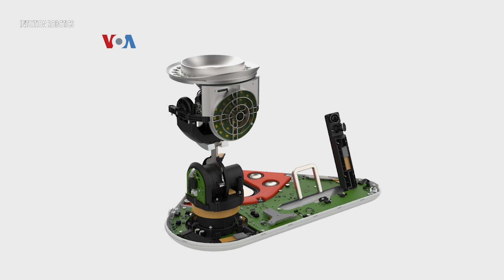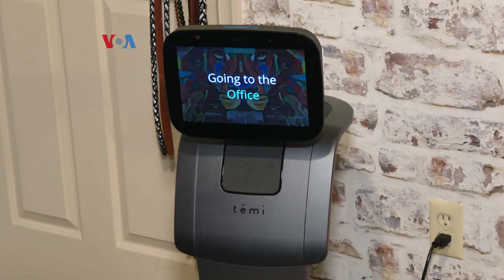Robot Asisten untuk Dampingi Warga Lansia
Pandemi menambah rasa isolasi banyak warga lansia, karena tak bisa dikunjungi keluarga. Pada saat bersamaan, sebagian akhirnya dipaksa mengatasi kegagapan teknologi untuk berkomunikasi dengan dunia luar. Sebagian juga menggunakan teknologi robot asisten yang menambah kualitas hidup di hari tua